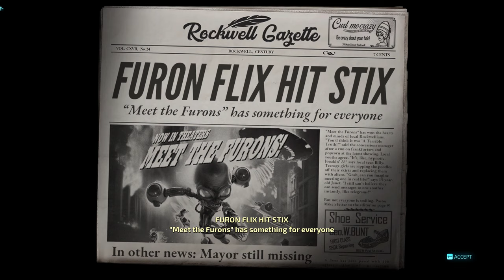Destroy All Humans! - Teenage Zombies From Outer Space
My gameplay progress on "Destroy All Humans" computer game, mission: Teenage Zombies From Outer Space.